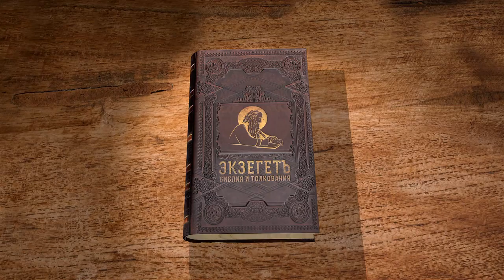Исход. Глава 1. Андрей Солодков. Ветхий Завет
Библейский портал Экзегет.ру представляет цикл лекций православного миссионера и сектоведа Андрея Солодкова на книгу Исход.
Вторая книга Библии продолжает повествование о жизни богоизбранного народа. Евреи живут в Египте, они весьма размножились и египтяне начинают притеснять их